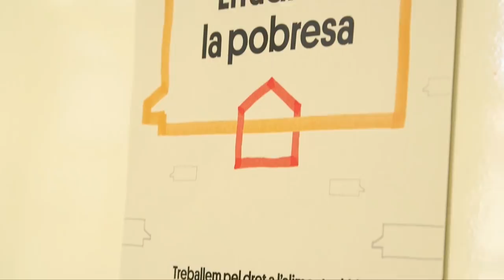Reaprofitem els aliments, som part de la solució!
Gràcies a tothom que va participar a l’acció amb l’Ada Parellada. Es tractava de ser participes de la campanya «Sí, m’hi comprometo», per identificar les accions que a la cuina podem fer per reaprofitar els aliments. Som part de la solució, t’hi compromets?

A través de l’elaboració en directe de quatre plats, l’Ada Parellada ens va ensenyar que cal planificar les compres, que podem fer plats molt saborosos amb productes senzills i de la terra i que si ens ho proposem som part de la solució al malbaratament dels aliments, cadascú des de la seva cuina.

Sabíeu que 260.000 tones d’aliments es malbaraten cada any a Catalunya a les llars, restaurants i comerços al detall, el que significa 34,9 kg per habitant i any? I que les persones consumidores som les responsables del 42% del malbaratament; el sector industrial i agricultors, del 39%; l’hoteleria, del 14%; i els supermercats i la distribució, del 5%?